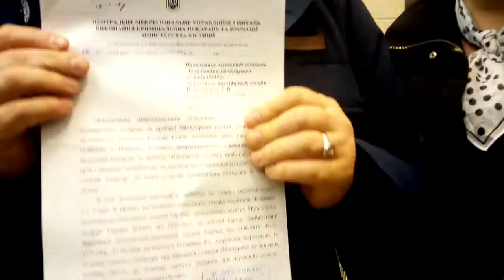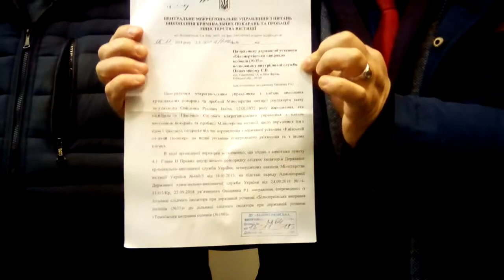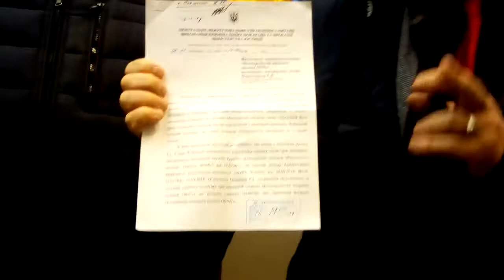Адвокати про Торнадо! Апеляційний суд Прокурори не з'явились!